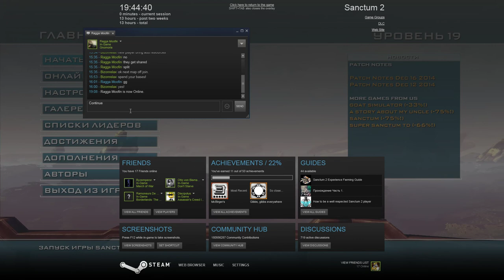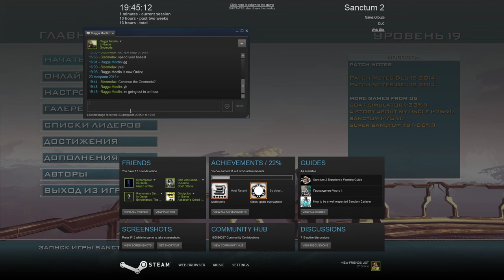Sanctum 2 02 23 2015 19 43 57 10